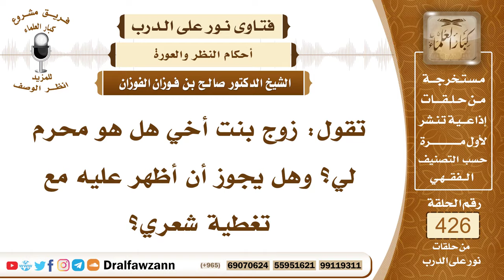5774- هل العمة محرماً لزوج بنت أخيها ؟ - الشيخ صالح الفوزان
"5774- تقول: زوج بنت أخي هل هو محرم لي؟ وهل يجوز أن أظهر عليه مع تغطية شعري؟
الجواب: ليس محرمًا لها، العمة ليست محرمًا لزوج بنت الأخ. السائل: تقول: وهل لي أن أظهر عليه مع تغطية شعري ولو بملابس ساترة ولا تبرج؟
الشيخ: لا بأس أن تظهر وهي متحجبة تظهر أمامه وهي متحجبة كمال التحجب لكن لا تخلو معه.
المقدم: تكشف عن وجهها؟
الشيخ: متحجبة قلنا.
المقدم: تقول: مع تغطية شعري.
الشيخ: ما يكفي، لازم تغطي وجهها وجميع بدنها عنه؛ لأنه أجنبي ولا تخلو معه أيضاً.
السائل: وهل أخوه يجوز لي أن أجالسه؟ أم زوج بنت أخي فقط؟
الشيخ: الذين ليسوا من محارمها يلزمها الحجاب عنهم ولا مانع أنها تجلس معهم لكن من غير اختلاط ومن غير خلوة، وأن تكون متحجبة إذا أمنت الفتنة.

السيرة الذاتية:
للاشتراك في قناة الشيخ صالح الفوزان

14_ الشيخ محمد أمين الشنقيطي
يتيوب

15_سماحة المفتي عبد العزيز آل الشيخ
 يوتيوب

رئيس الفريق
لمشروع كبار العلماء